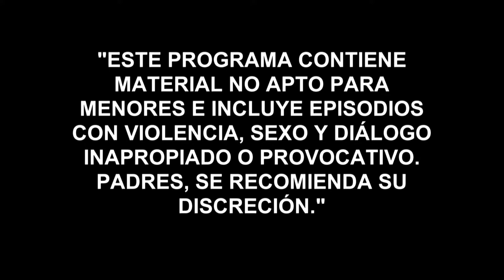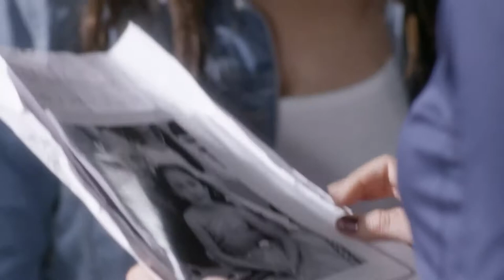Centauro's Women | Episode 22 | Telemundo English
Official video of Telemundo content Centauro's woman. Julia warns Yolanda don't mess with 'El Centauro'. 'La Querida' gets nervous after receiving Julia's warning.

Centauro's Woman
Is the story of Yolanda, an attractive and intelligent convict who, while in prison, becomes the mistress of one of the country’s most important drug traffickers, Benedicto Garcia, a.k.a. the Centauro. This relationship will give Yolanda a lot of power inside the prison, but will become her worst nightmare once she is released.